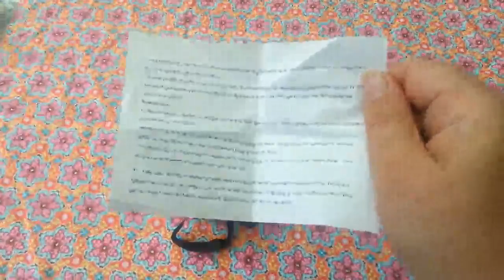Poppypet Ultraschall Hundepfeife, Ultraschallpfeife fur Hunde Outdoor Survival Notfallexploring